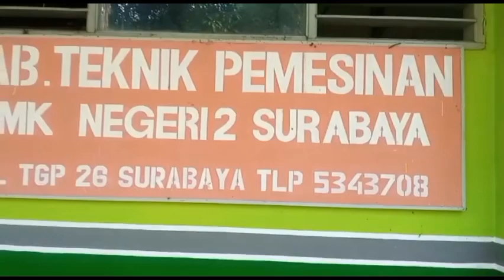Pengenalan dan penggunaan Alat Kerja Bangku Kikir (Kasar, Halus, Setengh Lingkaran & Lingkaran |TPM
Kikir kasar
Kikir Halus,
Kikir Setengh Lingkaran &
Kikir Lingkaran